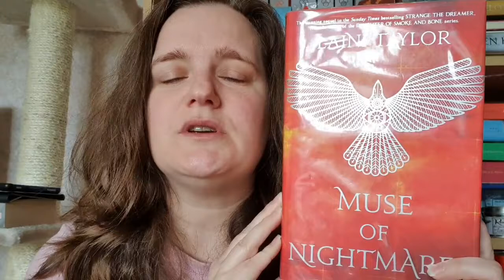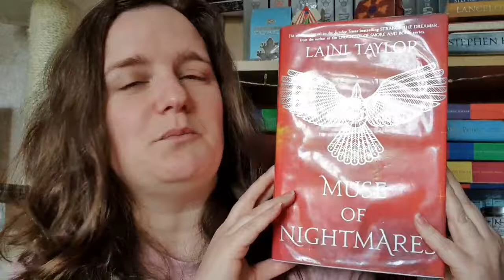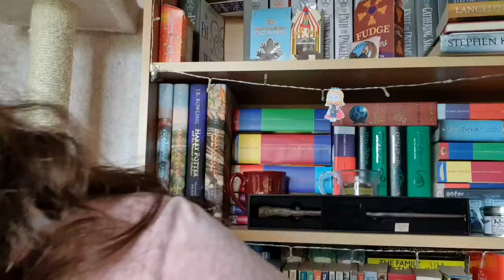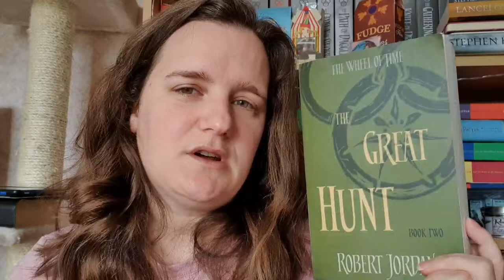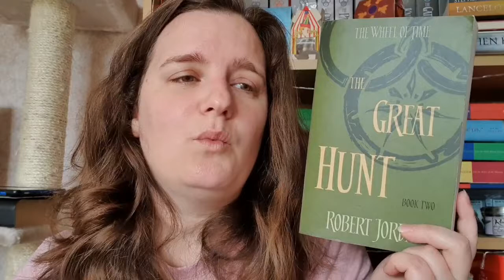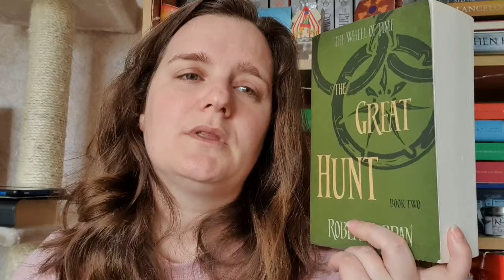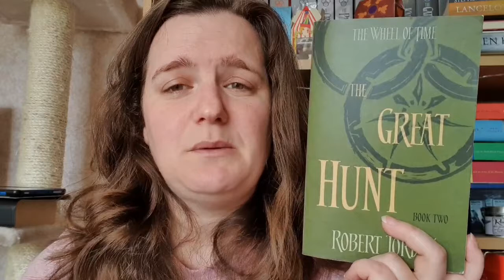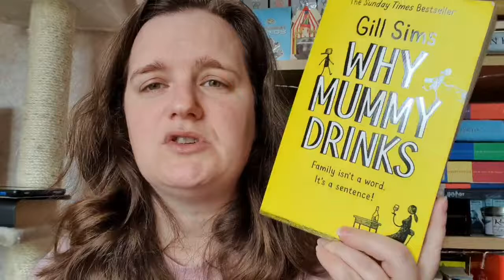End of April 2020 Wrap Up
Hi everyone!  Here is the second part of my April 2020 wrap up for all the books I finished in the second half of April.  What did you read in April?